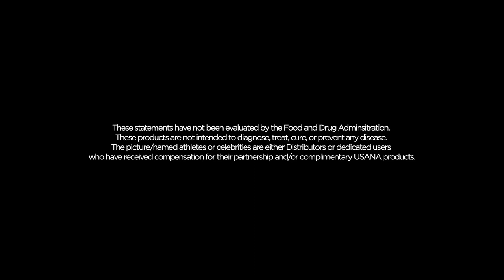[TRUST USANA] 유사나 스포츠선수 - 알렉스 코파츠(봅슬레이 금메달리스트)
올림픽 메달리스트, 전국 챔피언, 프로 운동선수 등
세계 최고의 스포츠 선수들의 최고의 영양 섭취 비결이 궁금하지 않으신가요?

정상을 위해 끊임없이 노력하며 철저하게 영양 관리를 하는
그들이 유사나를 선택한 이유, 지금 함께 알아보세요!👆